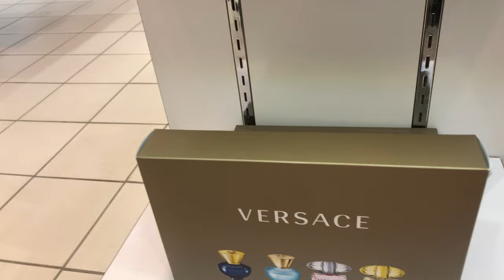Designer fragrance on sale / Jean Coutu Thetford Mines Qc.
We Work Hard To Ensure That Your Shopping Experience Is Completely Satisfying & Enjoyable.